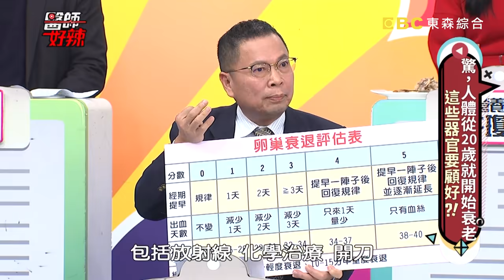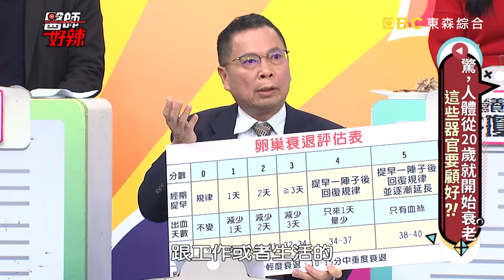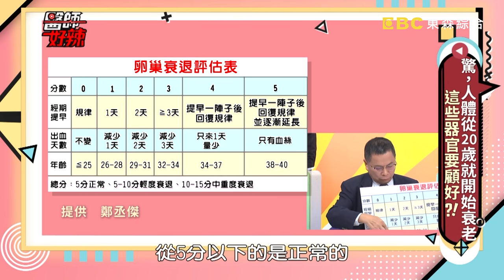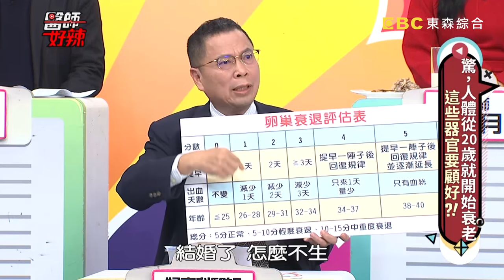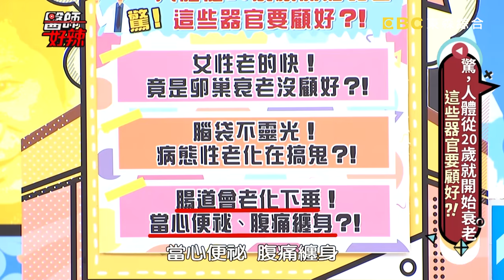初老症狀別輕忽！50歲不控制高血壓，失智機率大增？！【醫師好辣】 20190220 一刀未剪版 EP692 楊晨熙 鄭丞傑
主題：驚，人體從20歲就開始衰老！這些器官要顧好？！
值班小護士 : 李懿
來賓：錢盈潔、楊晨熙、維尼媽、凱特、朵朵
醫師：鄭丞傑、黃彗倫、張振榕、林志豪、方鵬翔、許瓊月

恐怖！人類二十歲就衰老？初老症狀別輕忽！月經量變少？經期提早？當心卵巢提早衰老了？！年紀漸增卵巢退化，楊晨熙選擇凍卵！年紀輕輕瘋減重，恐影響卵巢功能！？經期過長是病兆，婦科疾病全找上你！？三十六歲慘停經，傷身行為造成提早老化！？卵巢凍齡有祕訣？！吃對食物替卵子加分？！大腦衰老不靈光？五十歲不控制高血壓，失智機率大增！？停經後記憶力衰退，補充賀爾蒙能改善？！缺乏家人關懷，長輩大腦易萎縮！？如何抗老凍齡？千萬不能錯過，晚間10:00《醫師好辣》！